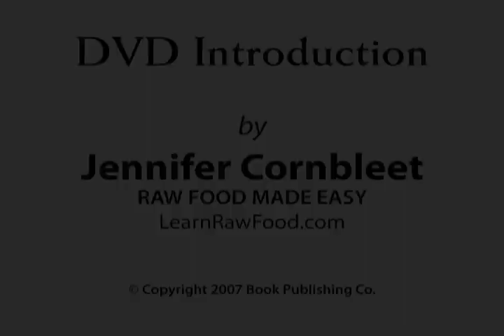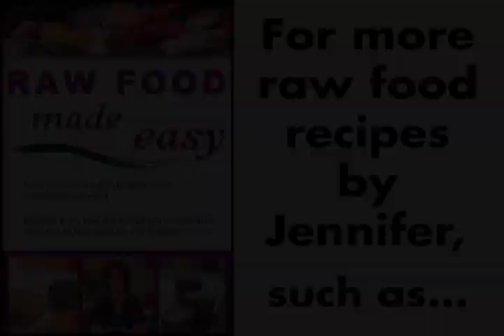Raw Food Made Easy Recipes For Health, Flavor and Convenience by Chef Jennifer Cornbleet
Get my bestselling book, Raw Food Made Easy for 1 or 2 People

Description:

Raw food author and chef Jennifer Cornbleet explains what a raw food diet is, the benefits associated with eating more raw food, and how easy it is to eat such a diet when you follow her recipe guidelines. From her DVD, Raw Food Made Easy.

Raw food explained!  Raw recipe and author Jennifer Cornbleet shares her love of healthy, nutritious food and explains just what it means to 'go raw' with the introduction from her best-selling DVD Raw Food Made Easy for 1 or 2 People.

The idea of eating raw is as old as man himself, but Jennifer breathes new life into the subject with her friendly, inclusive approach.

In this raw food video, you'll learn about the 'basic food groups' that make up raw cuisine:

• Fresh Fruits
• Greens and Vegetables
• Natural Fats

Jennifer explains how raw food recipes deliver maximum flavor, but also maximum 'food value.'  Because no heat is used in preparing raw food recipes, each natural ingredient retains its

• Vitamins
• Minerals
• Antioxidants
• Essential Fatty Acids
• Fiber

Jennifer shares a little of her personal history and explains some of the positive benefits she experienced her self in just one month after altering her eating style:

• Weight Loss
• Improved Skin
• Relief from Allergies and Digestive Problems
• Increased Energy

With raw food recipes, getting the recommended daily allotment of 5-9 servings of fruits and vegetables isn't a chore, it's a joy.

Healthy eating has never been tastier or easier.

raw food recipes
raw food recipe
raw recipes
raw recipe
easy raw recipes
Jennifer Cornbleet
learn raw food
Raw Food Made Easy
Raw Food Made Easy for 1 or 2 People
easy raw food
raw food easy
raw salad recipe
raw smoothie recipe
green smoothie recipe
raw dessert recipe
raw dessert recipes
diet food raw
diet raw
eat raw
food raw
healthy recipes
raw diet
raw diet food
raw diet foods
raw eat
raw food
raw food diet
raw food diets
raw food weight loss
raw foodism
raw foods
raw foods diet
raw foods diets
raw vegetable diet
recipe raw food
recipes for raw food
recipes raw
recipes raw food
vegan recipe
vegetarian diet
vegetarian recipes
weight loss raw food